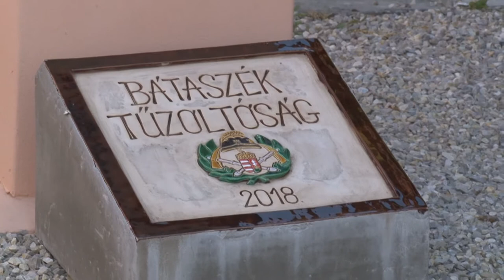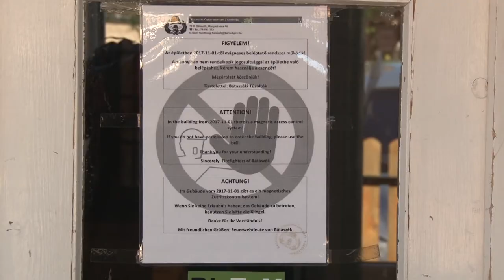22 millió forintot nyert pályázatokon a Bátaszéki Önkormányzati Tűzoltó-parancsnokság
Közel 22 millió forintot nyertek pályázatokon a Bátaszéki Önkormányzati Tűzoltó-parancsnokság munkatársai. A pénzt bérekre, működésre és eszköz fejlesztésre is fordíthatják. De nem ez az egyetlen fontos esemény a laktanya életében: a koronavírus ugyanis, ott is változásokat hozott.